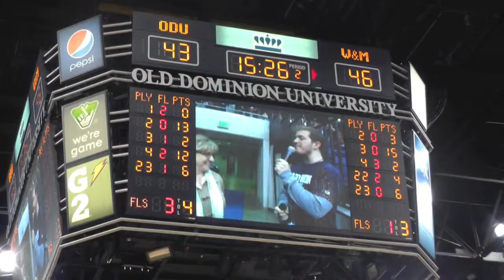Tribe Men's Basketball Highlights at Old Dominion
Check out the highlights from William and Mary men's basketball's 74-62 win at Old Dominion on Feb. 16.